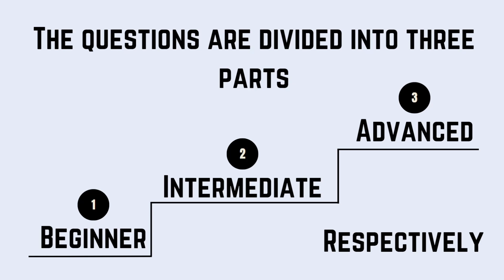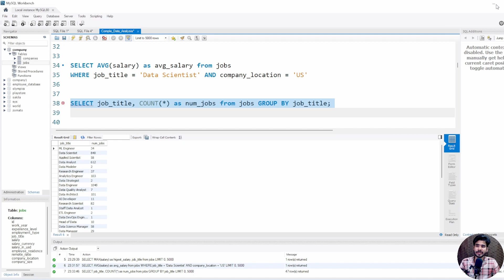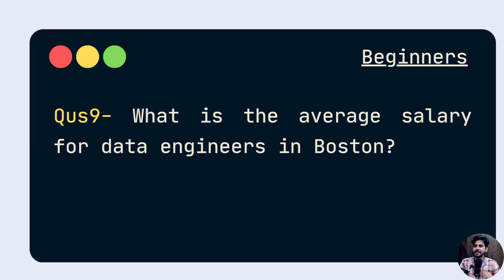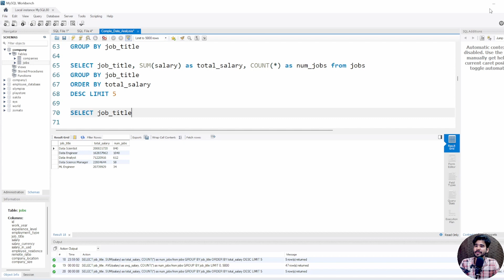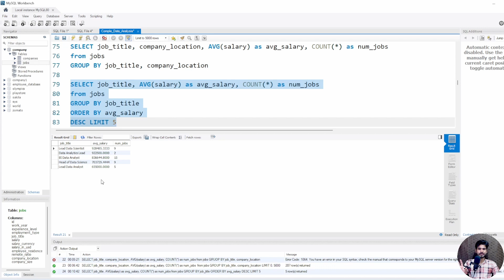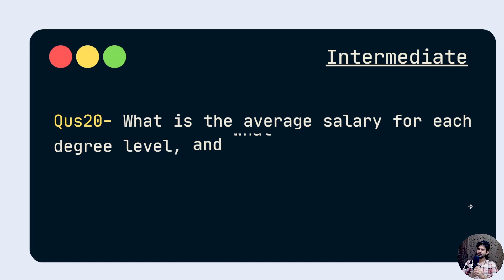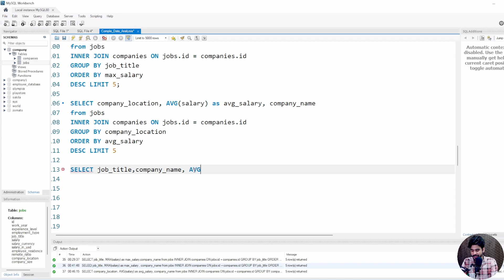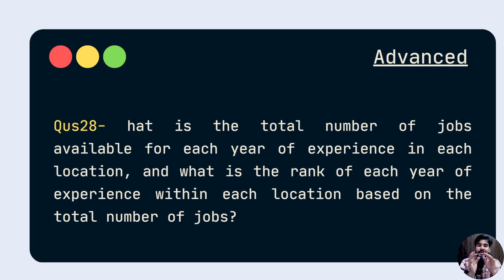Data Analyst Portfolio Project - Data Science Salary Analysis Project using SQL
Data Analyst Portfolio Project - Data Science Analysis Project using SQL.
Data analyst portfolio project for beginners, this 1h:30 minutes project- Data Science Salary Analysis is end-to-end SQL project that will help beginners to learn, understand and advance their analytical skills for data analyst role. All the resources used in this data analyst project using SQL are free and links are shared below.

⭐Content⭐
00:00:00 Intro
00:02:32 Beginners
00:29:09 Intermediate
00:57:36 Advanced
01:19:00 Outro
This Channel is dedicated to addressing all the tech-related queries & career guidance for our student community.

Data Science
Data Analytics
Placement  Guidance